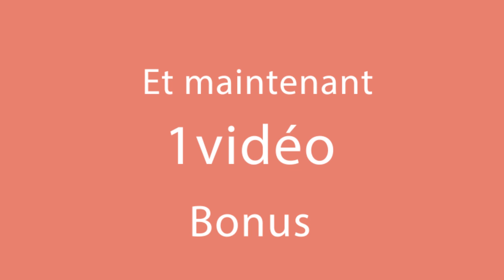Voici pourquoi les courgettes sont mes préférées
Ingrédients:
eau - 1 pièce
carotte - 1 pièce
courgette - 1 pièce

Au four à 180°C pendant 20 min